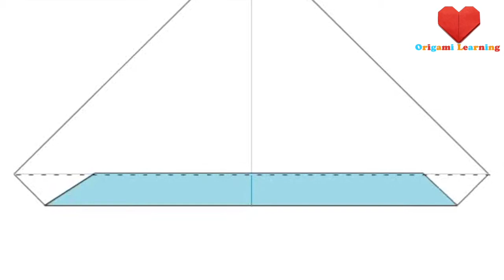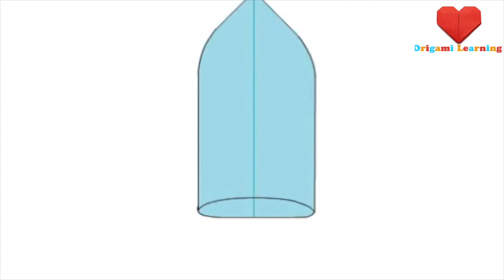How to Fold an Origami Paper Binoculars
HELLO EVERYONE!
I am a  professional paper airplane and origami designer. I create new paper planes, fold the animals, folding fruit, utilities and I also love to improve traditional origami. Visit my YouTube channel,  to learn more paper art and fun experiment videos.